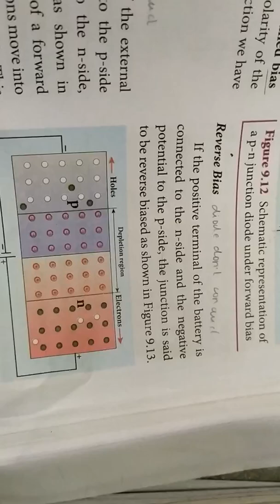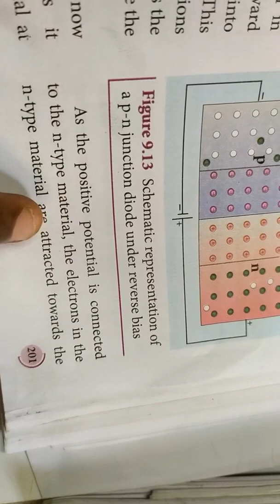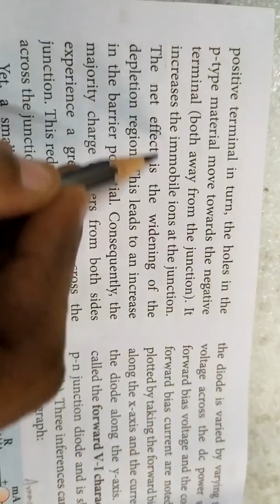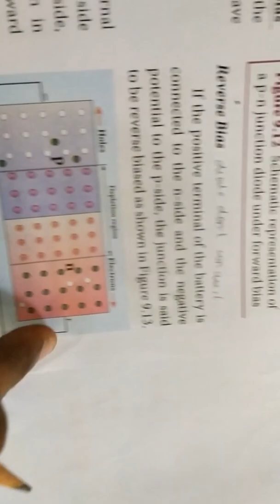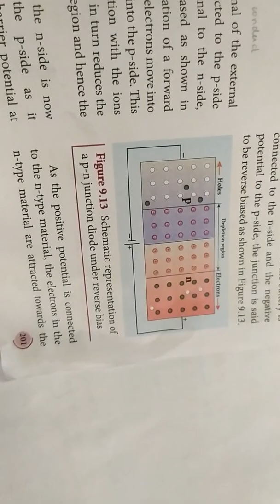Reverse bias... 12th physics.. Semiconductor electronics in தமிழ்...☺